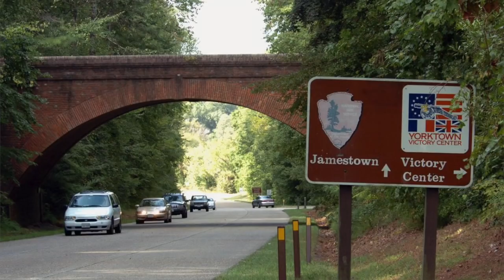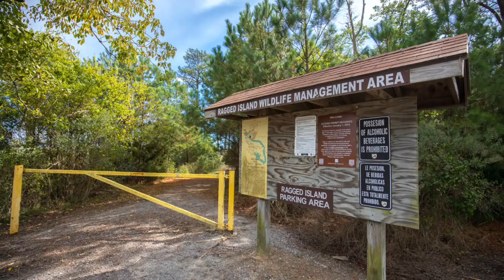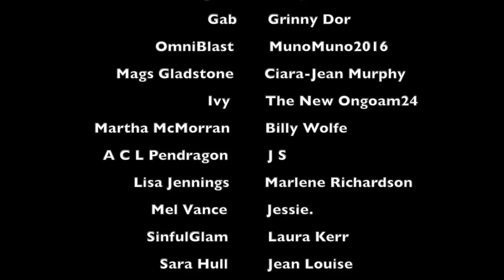THE COLONIAL PARKWAY MURDERS: UNSOLVED SERIAL KILLER? | MIDWEEK MYSTERY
WHAT I'M WEARING:
SHIRT ► ASOS
NECKLACE ►
LIPS ► Kat Von D Everlasting Liquid Lipstick 'Nahz Fur Atoo'